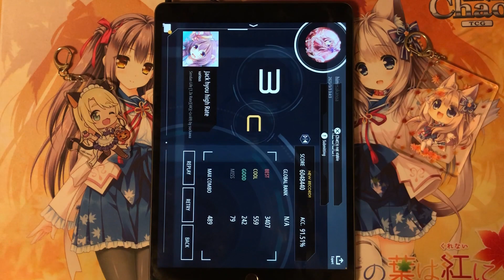【Malody】Sendan Life 1.3x (mirror) 91.51% "of course no pause!!"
At this time, I was streaming mirroring the screen, so the audio was part of that archive.
Especially in this song, the use of pauses or not will make a big difference to the score, so I tried to appeal to that with the title(ᐡ •͈ ·̫ •͈ ᐡ)
(I used the expression 'of course' to say that it was my usual.
I don't hold the view that it is normal not to use pause.
I think if you write down the number of times you've done that, that's fine too.)